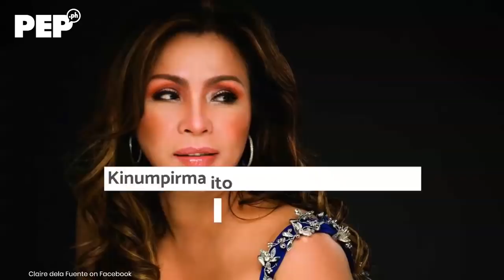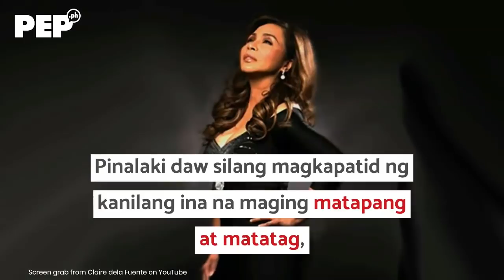Mga huling sandali ni Claire dela Fuente | PEP Hot Story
Ibinahagi ni Gigo de Guzman,  anak ng pumanaw na Original Pilipino Music icon na si Claire dela Fuente, ang kanyang mga huling sandali kapiling ang ina.

Video Producer/Editor: FM Ganal
Story by: PEP Troika / Arniel Serato